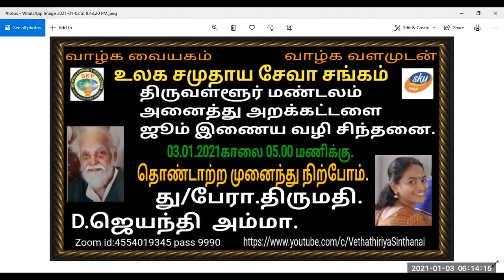Vethatiriya Chinthanai.தொண்டாற்ற முனைந்து நிற்போம்.து/பேரா.திருமதி.D.ஜெயந்தி அம்மா.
தொண்டாற்ற முனைந்து நிற்போம்.

கொண்டு வந்த வினை போக வேண்டுமென்றால் தொண்டாற்றி வினை பதிவைப் போக்க வேண்டும்.

தொண்டே வாழ்க்கையில் இனிமை பொங்கும் தொண்டே வாழ்க்கையை நேர்படுத்தும்.